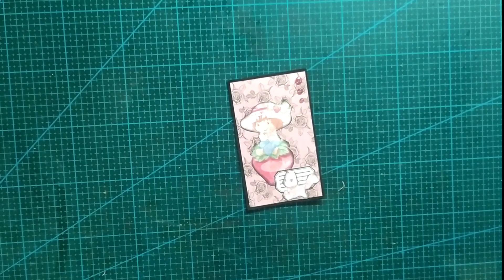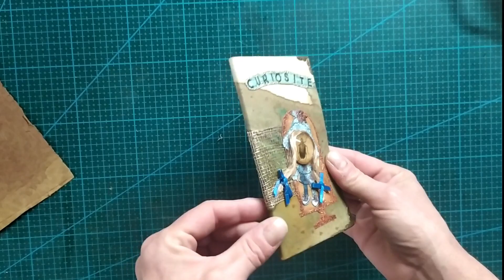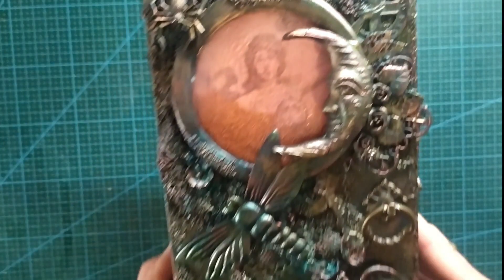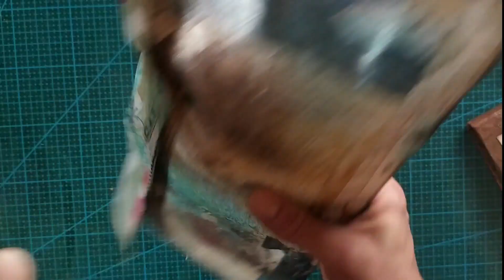mes créas pour Poppy Mary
la chaîne de poppy

les illustrations sont de Santiago Caruso " le monde démoniaque"

bon visionnage et merci de votre fidélité bisous bisous